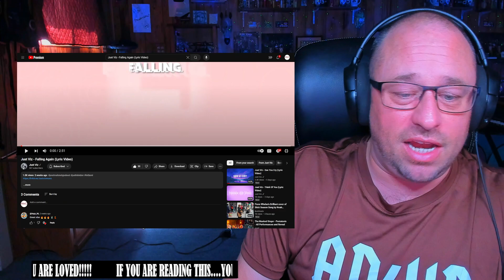Just Viz - Falling Again (Lyric Video) REACTION!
Use this address:
Highly Combustible

AlphaTyler @AlphaTylerContent
We Streem @SubparProfessional
Simple @itrSIMPLE

Show @justvizmusic some love!